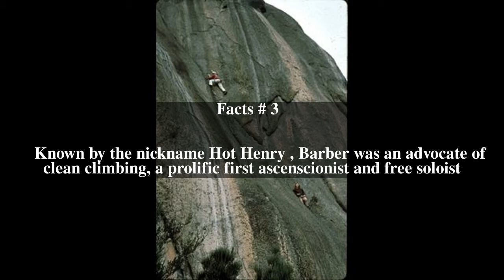Henry Barber (rock climber) Top # 5 Facts